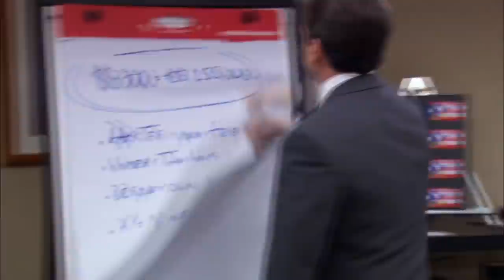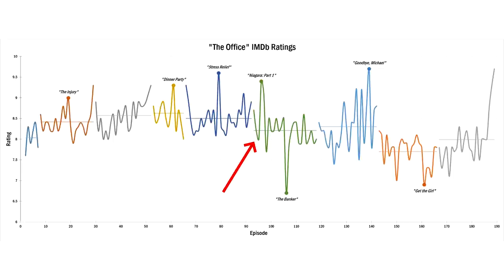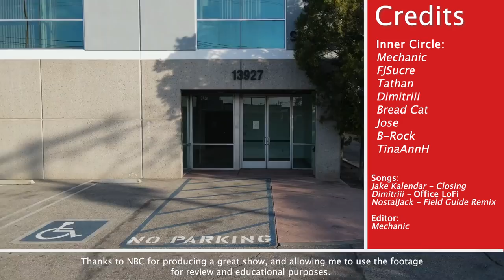What Does A Bean Mean - The Promotion - The Office Field Guide - S6E3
The Co-Manager drama picks up in full force during the Promotion with Jim and Michael forced to deal with their first big decision as co-managers.  I love this one.